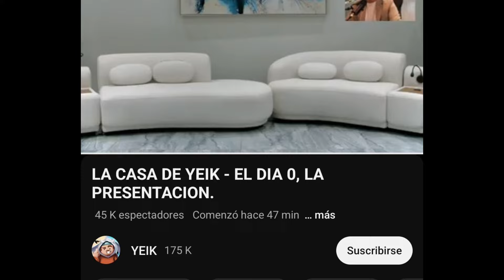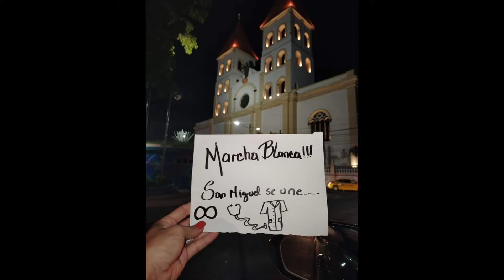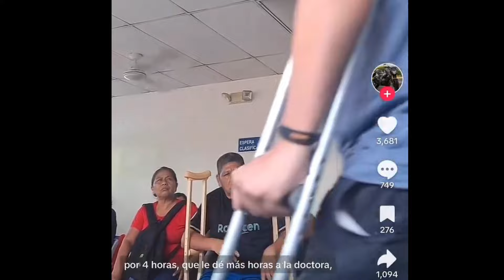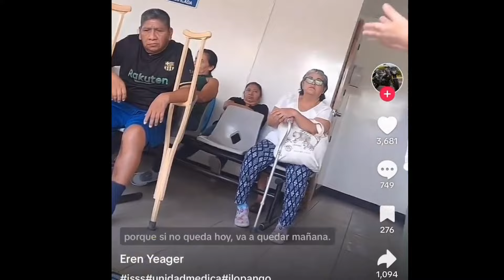50,000 Salvadoreños mirando la casa de Yeik mientras Nayib Bukele le quita Dinero a Educación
50,000  Salvadoreños  mirando la casa de Yeik mientras Nayib  Bukele  le quita Dinero a Educación